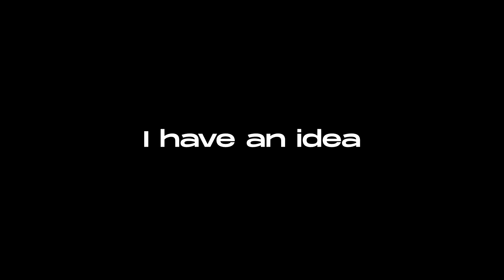Hardest Souls Game? Sekiro Shadows Die Twice Resurrection Mod Gameplay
Please drop a sub for the bro, to see more awesome content!!

First time playing this mod, is sekiro the hardest souls game?
With this mod maybe.